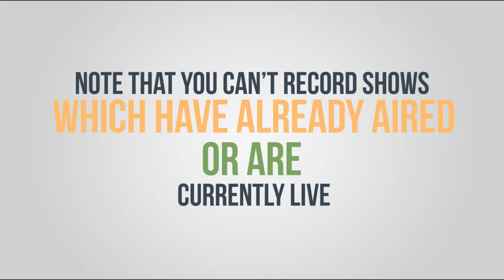KlowdTV Help - How To Use The DVR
Let us walk you through how to use the KlowdTV DVR.